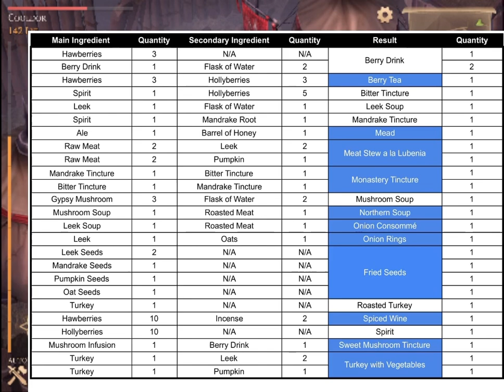ALL NEW COOKING RECIPES + SCOUT GUY - 4.1.0 update Grim Soul Survival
Fast overview of all new cooking recipes + scout.
IOS enjoyer.

Download Links

Support